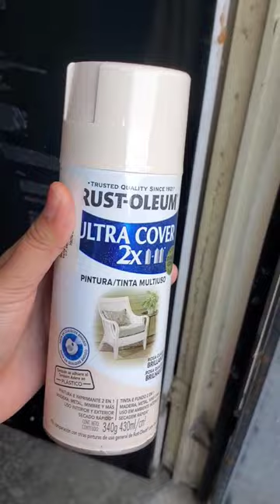pintando pampas artificiales